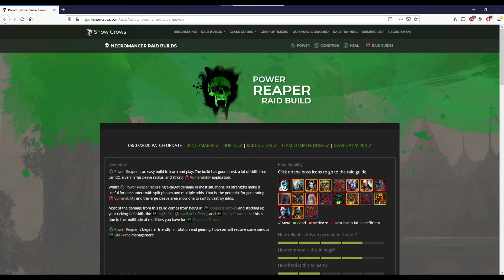How To Use Lich Form In Raids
Here's a written explanation of the use of Lich Form with a bit more details :

Precasting lich form before an encounter/a phase gives you a significantly higher burst.
Flesh Golem dps catches up after around 70 seconds tho, so if your phases are longer than that and/or the boss doesn't have multiple phase, consider taking golem over lich.
The bosses where Lich form is clearly better are KC, CA, VG and Deimos, it pulls ahead on Xera, Sloth, Gorse and Samarog (probably adina too but I cba to play reaper on adina) *IF YOU DON'T NEED THE CC FROM GOLEM* and falls behind on most other bosses. If you're particularly sweaty you can also precast Lich Form 5 but the difference is really small.

It's worth noting when choosing which elite to take that Flesh Golem is an entity that can take damages from different attacks, such as greens from VG which are very likely to kill it.

Special thanks to Elusive and MajesticNoodle for the help and feedback. :)